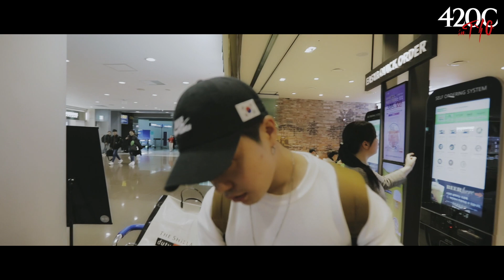420C in TYO EP 01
도쿄에서의 420C,  첫 번째 이야기

Directed by DELYTE
studio DELYTE presents